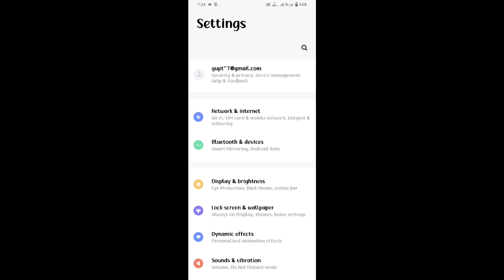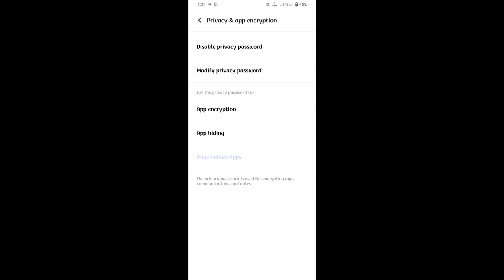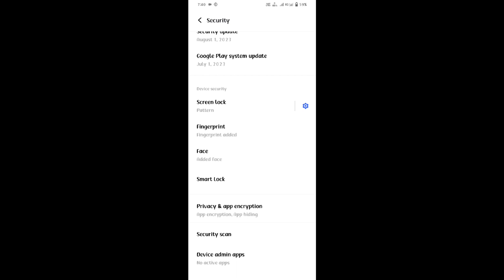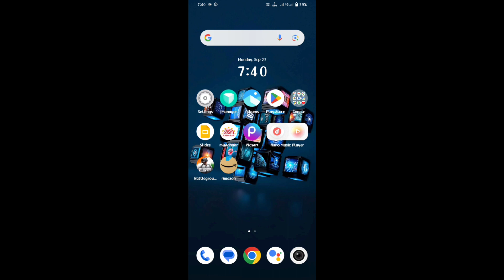vivo y27 hide app setting on kaise kare | how to hide app setting on vivo y27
how to hide apps in vivo y27
vivo y27 main app hide kaise kare
vivo y27 app hide kaise kare
vivo y27 apps hide
vivo y27 hide apps kaise kare
how to hide apps on vivo y27
vivo y27 phone main app hide kaise kare
 how to hide or  unhide apps vivo y27

My Camera

My Trypod
My Light